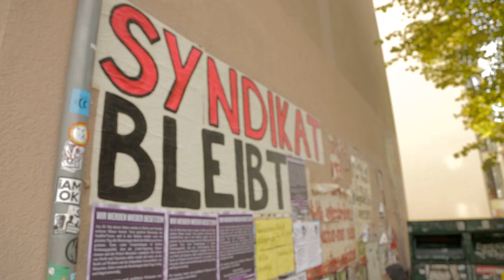Syndikat Bleibt! - Berliner Kiezkneipe von Räumung bedroht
Die legendäre Kiezkneipe im Berliner Schillerkiez soll geschlossen werden. Dagegen regt sich breiter Widerstand! Werdet laut, solidarisiert und vernetzt euch! Kiezkultur von unten erhalten!

SOLIKUNDGEBUNG VOR'M SYNDIKAT
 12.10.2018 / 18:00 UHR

KUNDGEBUNG AM RATHAUS NEUKÖLLN
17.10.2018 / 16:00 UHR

NÄCHSTES SOLITREFFEN IM SYNDIKAT
25.10. / 19:00